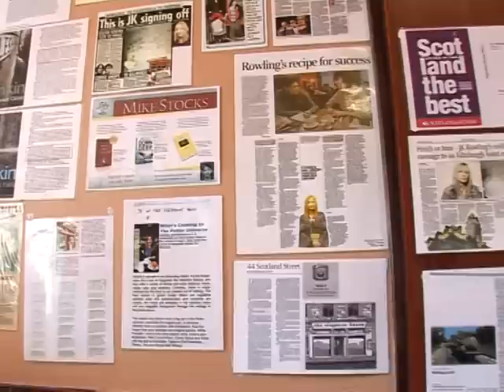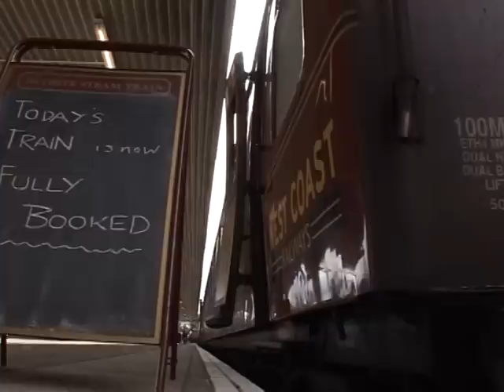video-arabic-Exploring Harry Potter's birthplace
JK Rowling, the author of the Harry Potter books and one of Britain's richest women, wrote the early novels in an Edinburgh cafe to save on heating costs. Today the cafe and its surroundings attract many Harry Potter fans, especially ahead of Wednesday's worldwide release of the latest Harry Potter movie. The more adventurous fans even make it up to the Scottish highlands where the real-life version of the Hogwarts express train runs once a day.